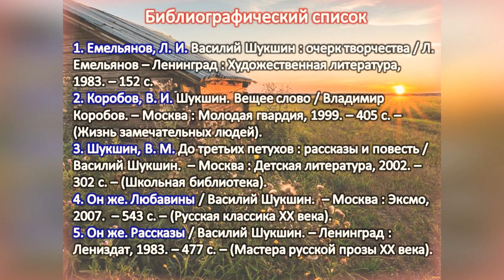Василий Шукшин «Солнце, старик и девушка»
Центральная городская библиотека им. М. В. Ломоносова предлагаеь познакомиться с рассказом Василия Шукшина.